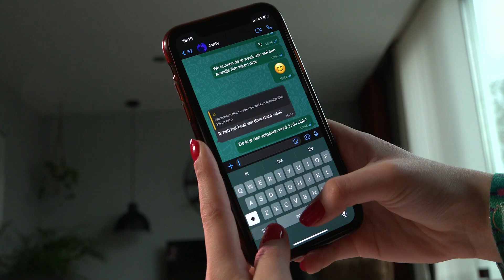Melissa Pander - Sta ik stil (Officiële Video)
Melissa Pander - Sta ik stil

Audio productie: Pruiksma Music, Jorrit Pruiksma
Video productie: Mees Kooijman (Regie en Camera), Olaf Rijfkogel (Camera), Marijn Stijkel (Licht)
Songwriting: Melissa Pander
Tekst: Melissa Pander